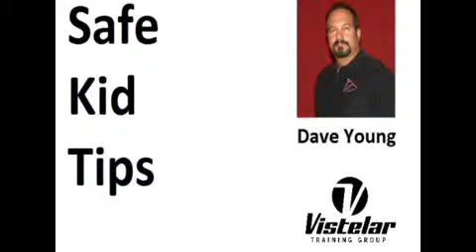Safe Kids Tip 3 - Escape Tactics for Kids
Does your child know what to do if they're approached by someone and need to get away?

Here are some tips that will keep them safe.